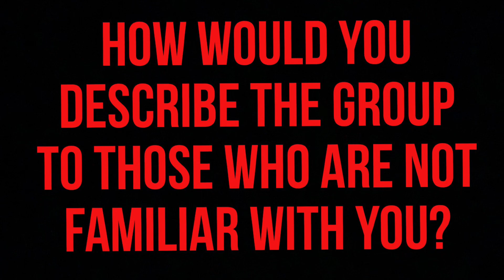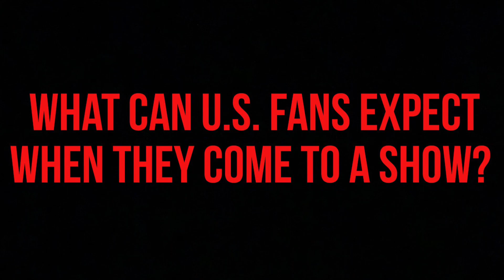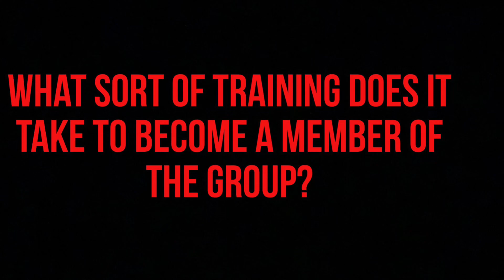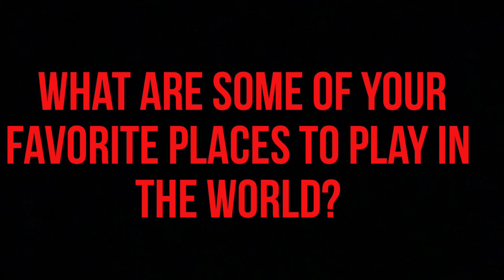YAMATO THE DRUMMERS OF JAPAN | US Interview In ENGLISH | February 7, 2023 | Eclectic Arts Media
Yamato The Drummers Of Japan. Video interview conducted prior to their US tour on February 7, 2023.